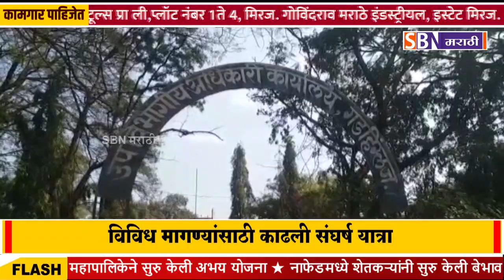गडहिंग्लजमध्ये लाडलक्ष्मी समाजाचे आंदोलन, विविध मागण्यांसाठी काढली संघर्ष यात्रा